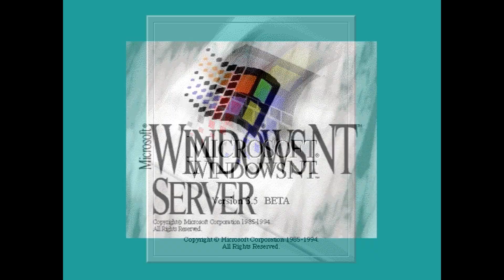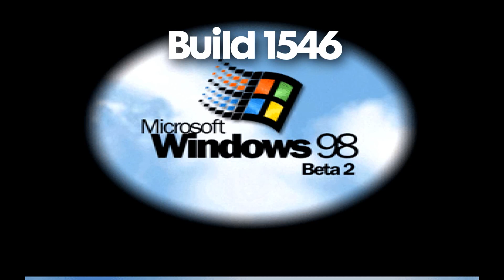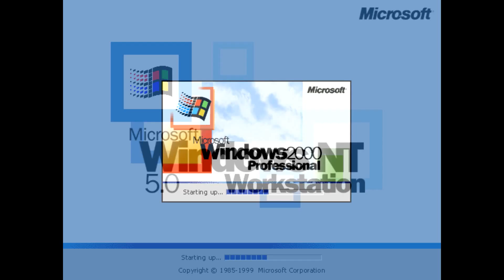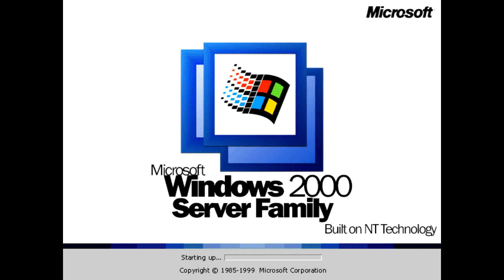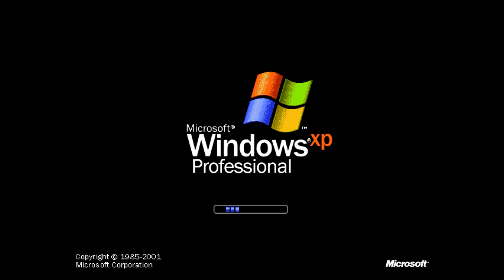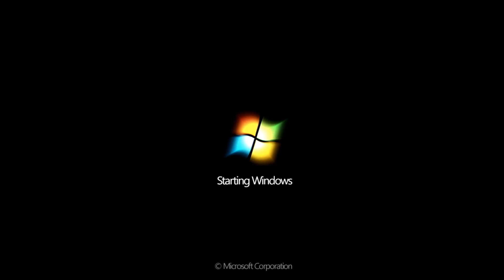Windows Sounds with Updated Bootscreens - NeptuneWindowsMockups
Thanks to:
OSMK Kit
Stuff